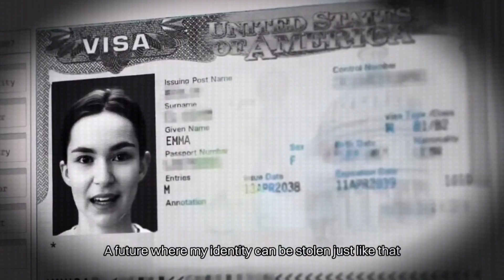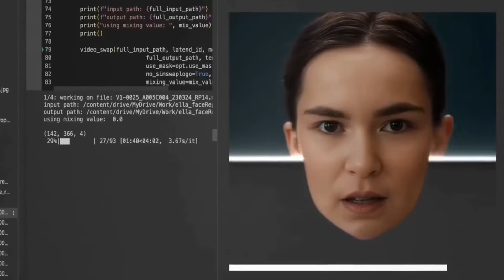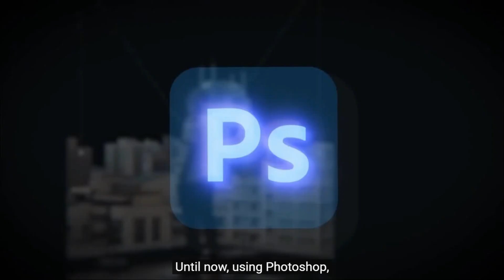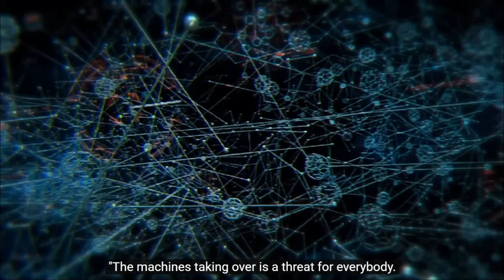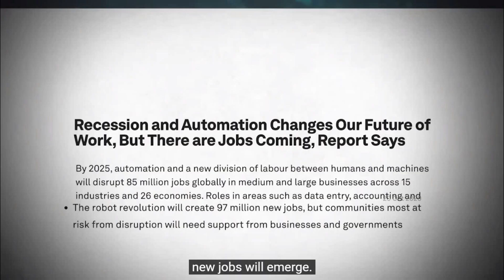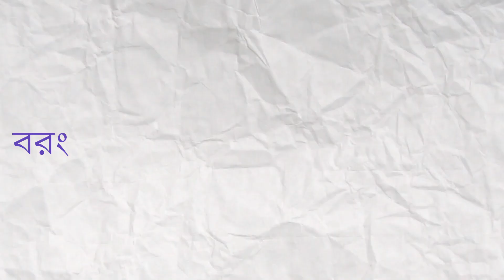Artificial intelligence কি মানবজাতি ধ্বংস করবে না তো | AI এর আসল উদ্দেশ্য কি ?